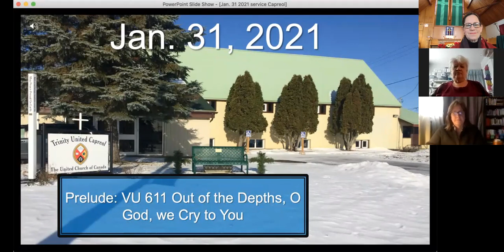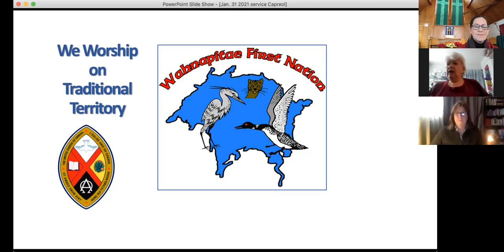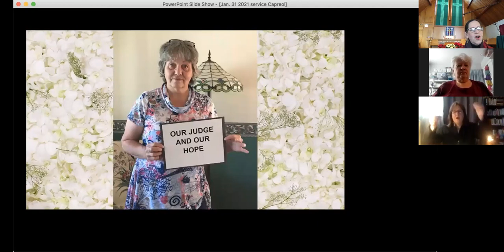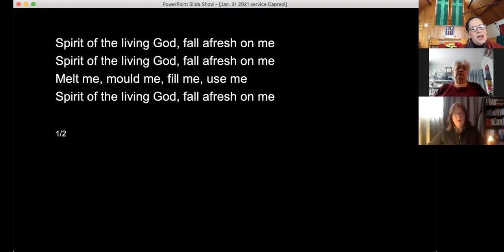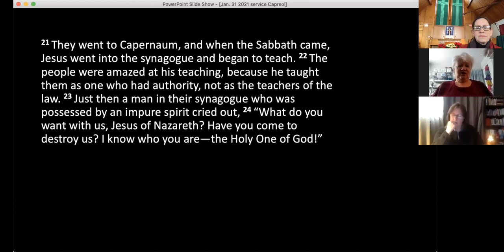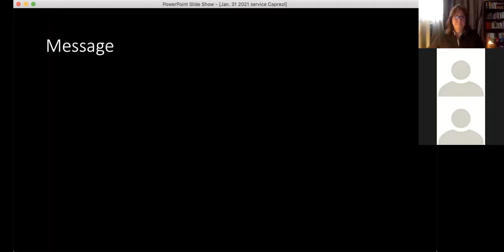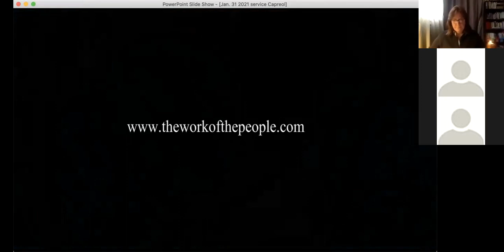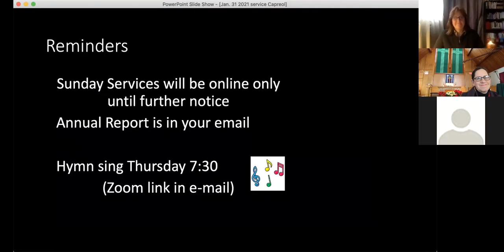Jan 31 service from Trinity United Church Capreol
Our service for the Fourth Sunday after the Epiphany
Acknowledgments:
Hymns from Voices United and More Voices. Permission to reproduce/project, and podcast/livestream the music in this service obtained from OneLicense with license A-718636
”O Divine Healer”-by Ginny Brown Daniel, permission from The work of the People, License#0CCBCAAF-001
Call to Worship, Gill Le Fevre, Gathering, A/C/E. Year B, 20/21
Prayer of Confession/Assurance of Pardon, Helen Reed, Gathering, A/C/E. Year B, 20/21
Prayer of Dedication, Kate Crawford, Gathering, A/C/E. Year B, 20/21
Benediction, Nancy C. Townley, Ministry Matters, 2021
Art: Cindy Hébert
Photo: Andrea Thomas Helgesen